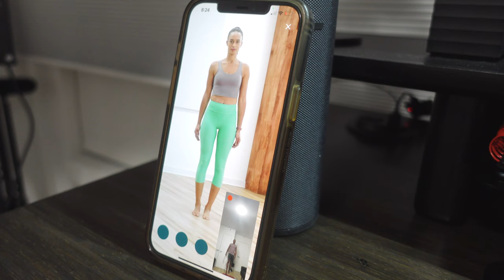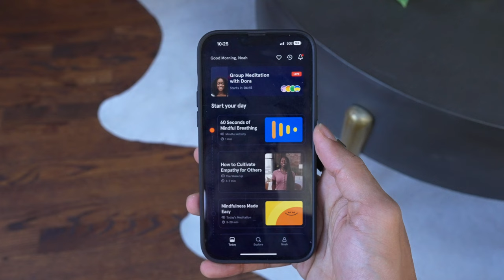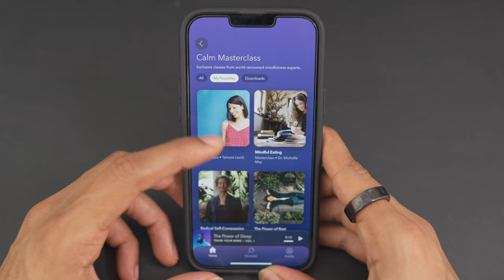5 Products I Regret Buying | Don't Make My Mistake!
I made a few mistakes when buying new tech products in 2022. In this video I share the 5 products I regret purchasing so you can potentially save your money for something else that may be a bit more worth it!

0:00 Intro
0:14 Product 1
2:09 Product 2
3:56 Product 3
4:44 Product 4
5:25 Product 5